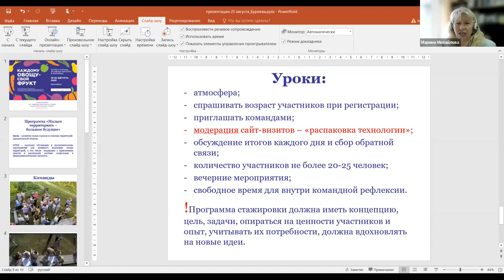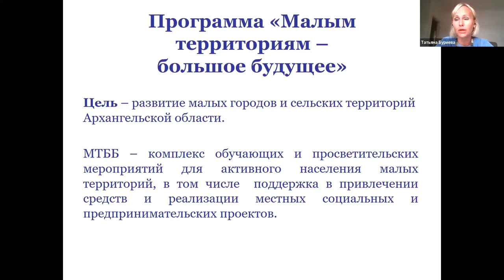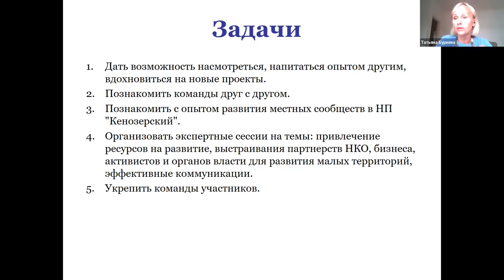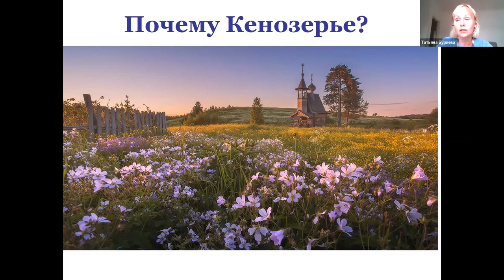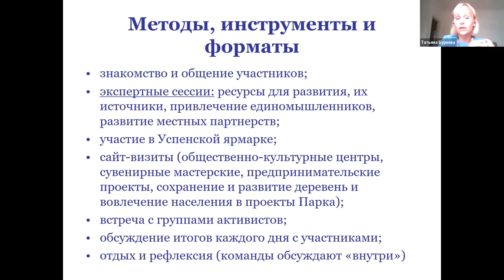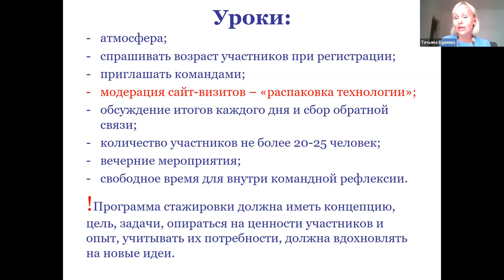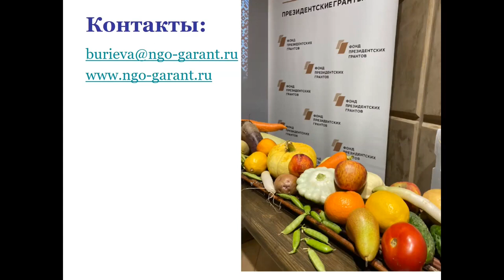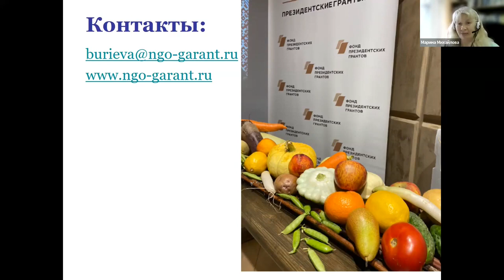Стажировка в Кенозерском парке. Спикер Татьяна Буриева